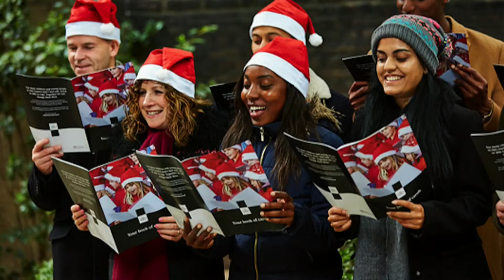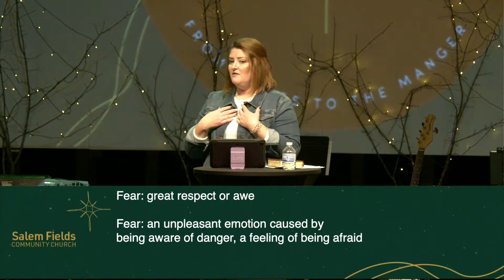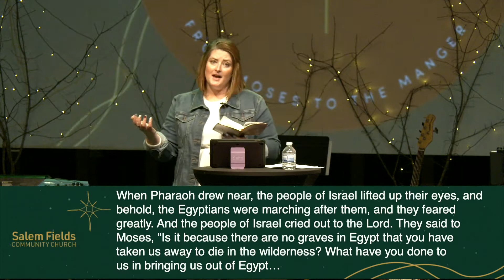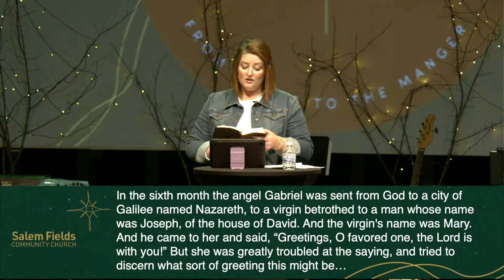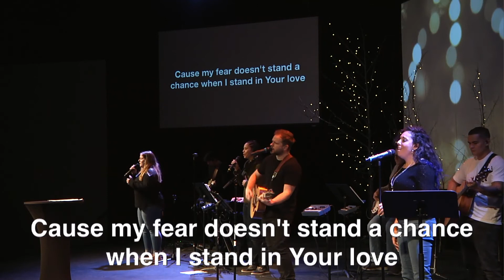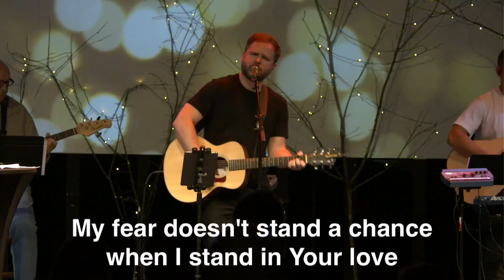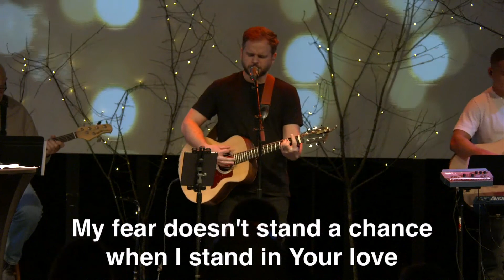From Moses To The Manger - Fear To Faith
Pastor Kerry explores the connecting line of fear to faith within the story of God.